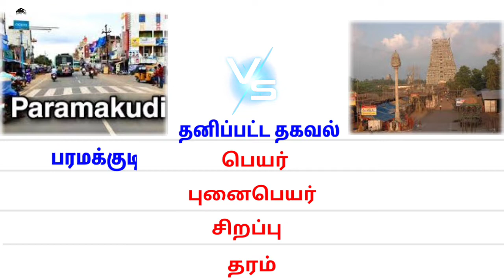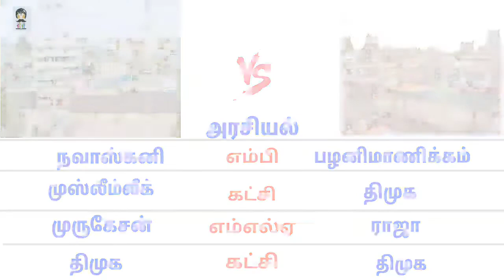பரமக்குடி 🆚 மன்னார்குடி Paramakudi vs Mannarkudi#datatamilan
fivb international volleyball federationvolleyball match
volleyball full match
volleyball world
volleyball world cup 2019
live volleyball
volleyball world cup tokyo 2019
mens volleyball world cup 2019
paramakudi road travel
paramakudi bike tour
actor kamalahassan birth city paramakudi
Paramakudi
mannarkudi kalakalakka
nayika nayakan fame malavika krishnadas
malavika krishnadas youtube
Mannarkudi